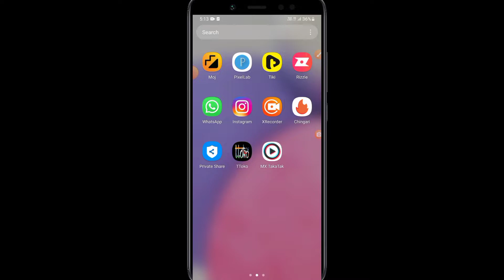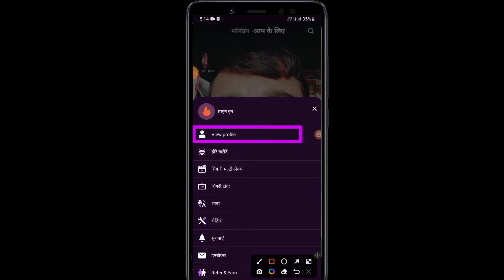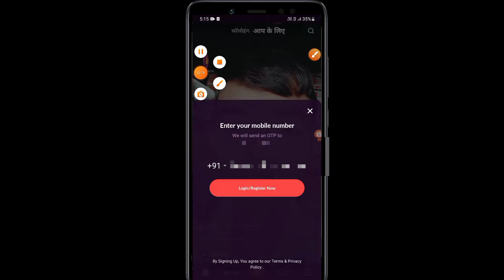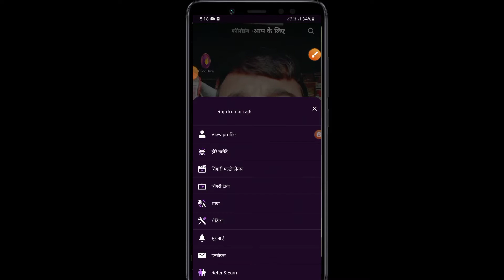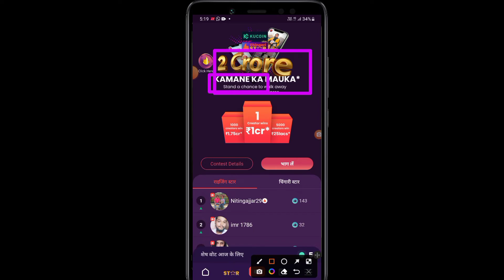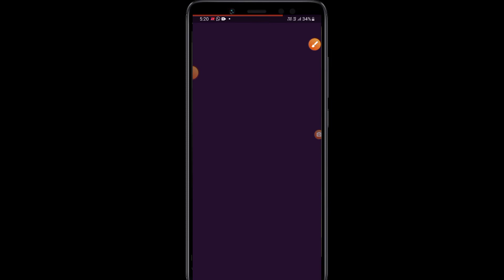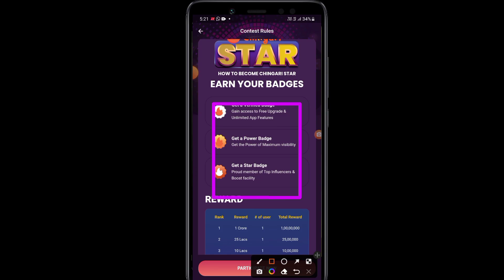chingari app par account kaise banaye 2022 | how to create account chingari app | chingari se paisa?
Hello friends aaj ke es video me ham batayege ki chingari app par account kaise banate hain 2022 ?